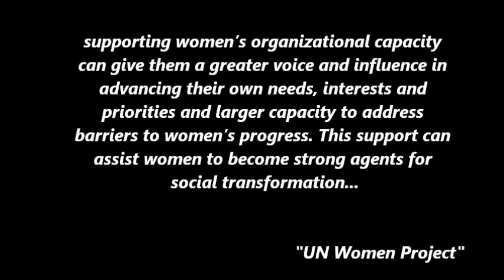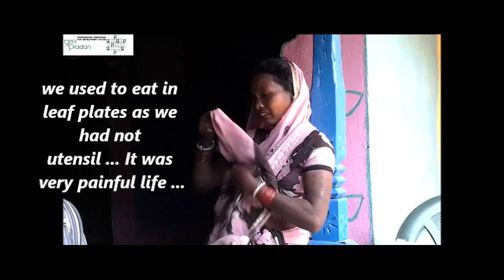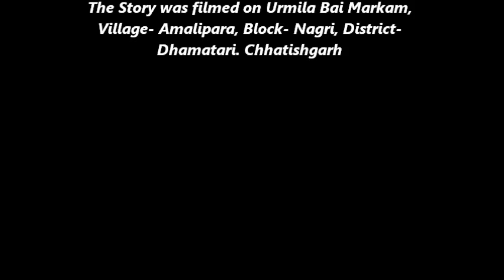Urmila Markam, A story of change